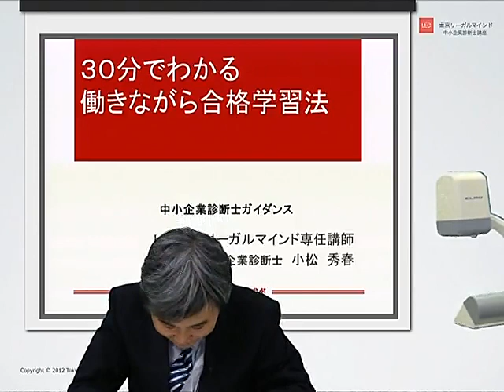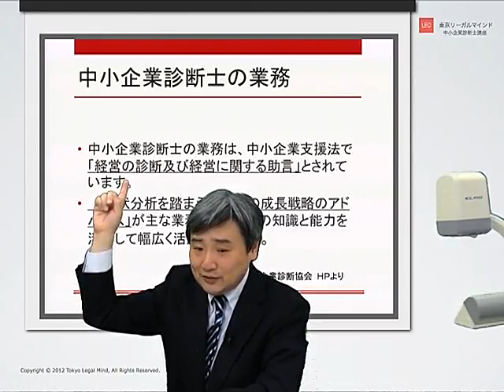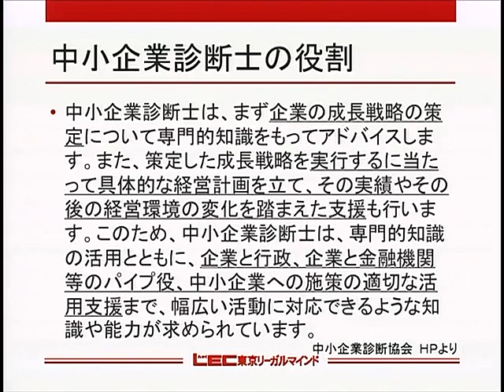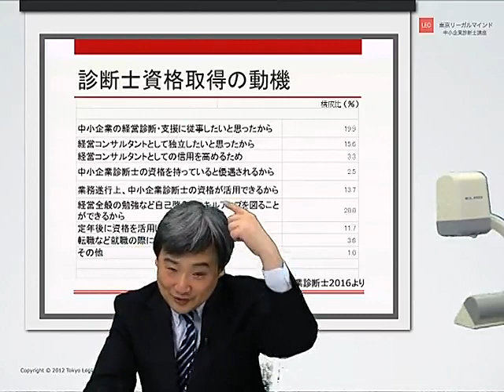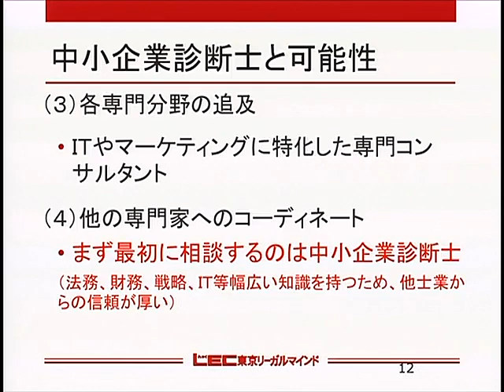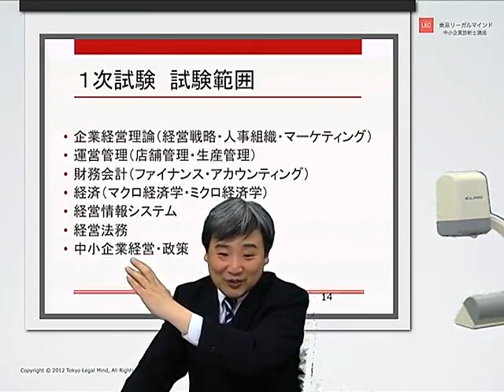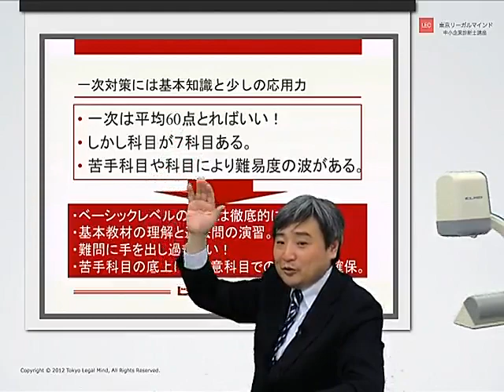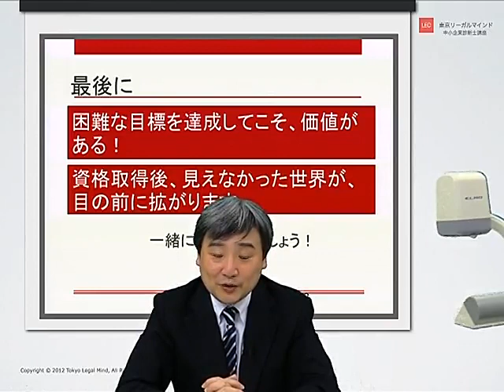【LEC診断士】３０分でわかる働きながら合格学習法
担当：小松秀春　LEC専任講師